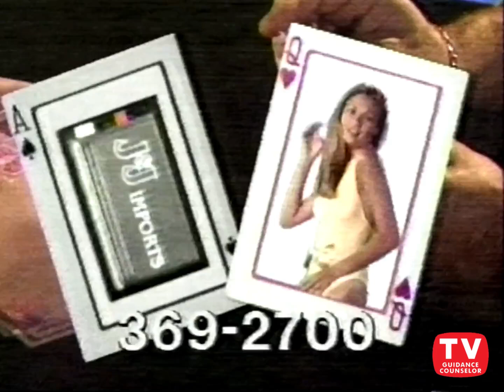The KING OF BEEPERS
Ladies and gentlemen, please to enjoy, the single greatest television ad of all time. Most of us probably remember it from when it aired during SuperBowl XXIV